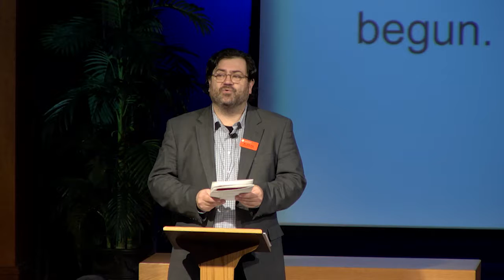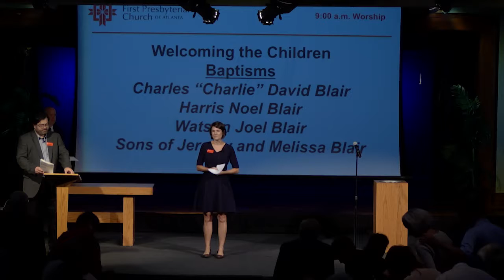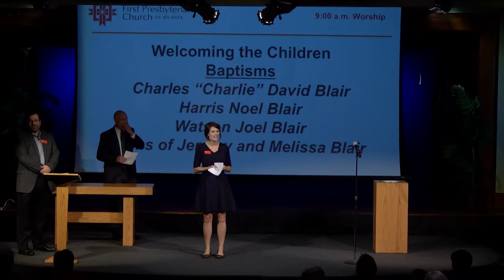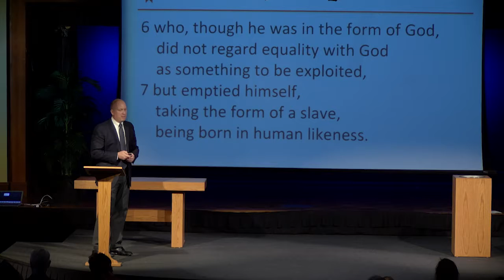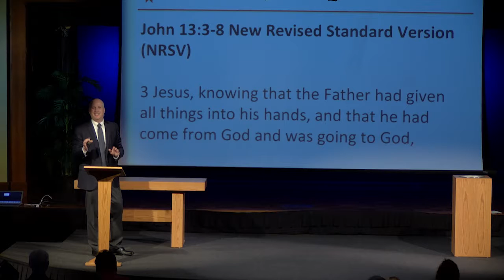Lead Like Jesus: Called to Be Servant Leaders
Philipppians 2:5-11
John 13:3-8